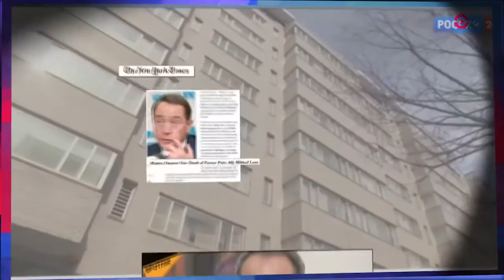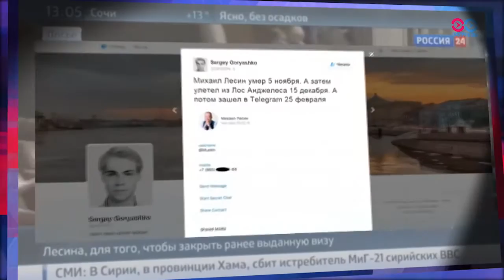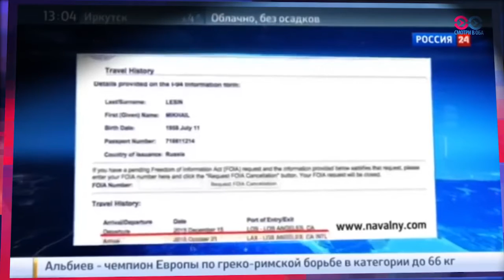СМОТРИ В ОБА. Таинственная смерть «царя пропаганды»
Проект Настоящего Времени «Смотри в оба» о реакции российских и мировых СМИ на новый поворот в деле о смерти Михаила Лесина. «Смотри в оба» новый проект Андрея Черкасова – проверка достоверности и полноты информации.